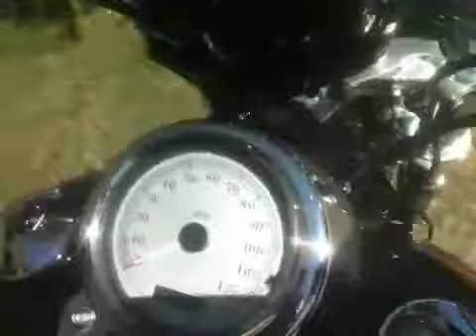Harley 2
Harley from iPhone